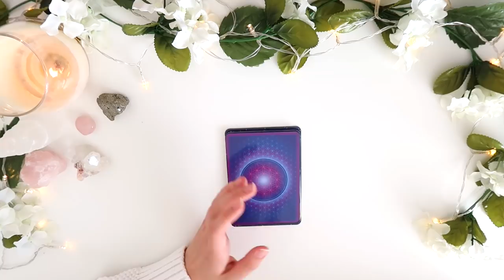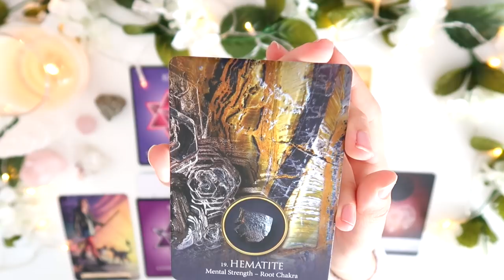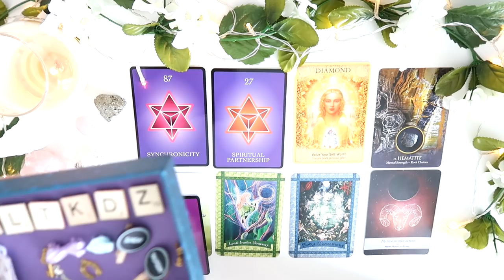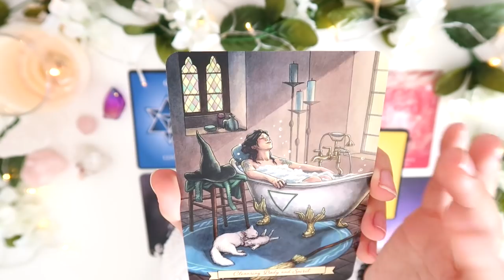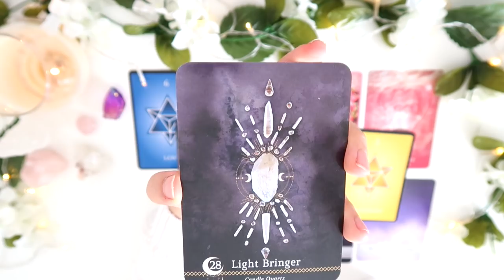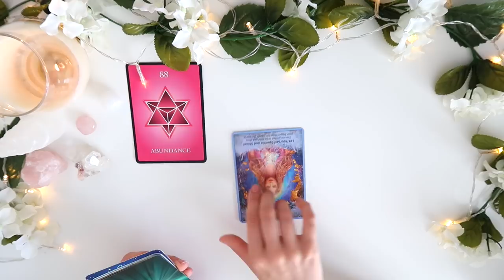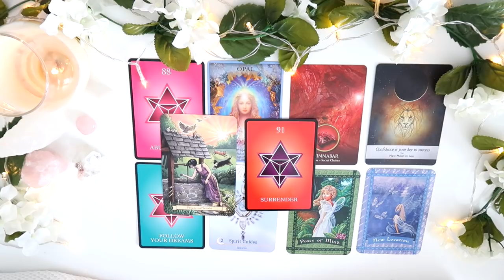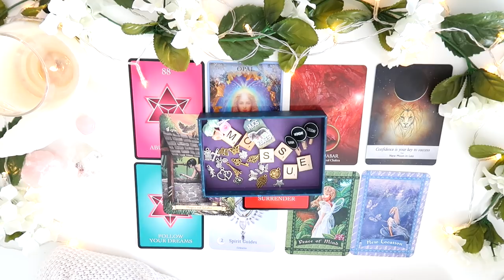🔢💏PICK A CARD 💏🔢| SIGNS You'll See When Meeting 'THE ONE'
PICK A GROUP:
GROUP 1 - 0:26
GROUP 2 - 10:31
GROUP 3 - 21:05

- 30 Minutes

- 30 Minutes

1. How they feel about you
2. What they are going through
3. Your current relationship
4. Your future relationship.
5. Advice.

- 1 Hour and 15 Minutes

- 1 Hour and 15 Minutes